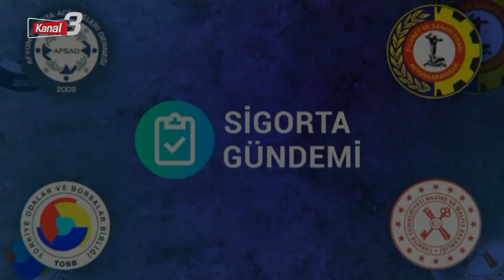SİGORTA GÜNDEMİ (BEKİR ÖZERDEM) | 07.11.2023